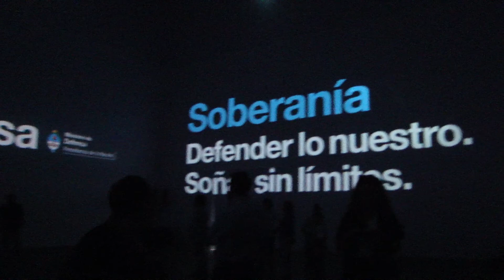SOBERANIA - ENCUENTRO DE LA PALABRA 2015